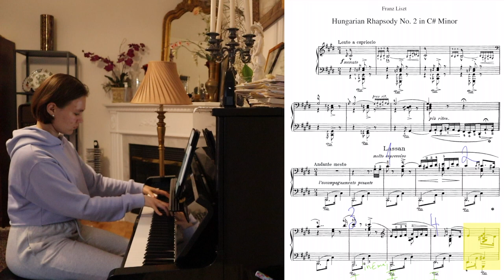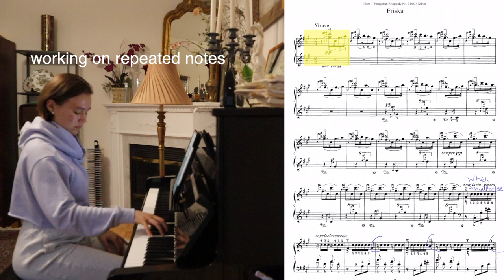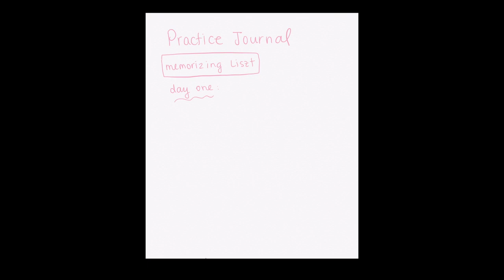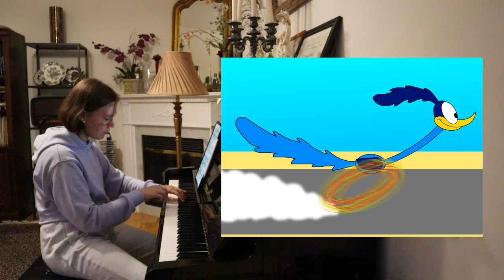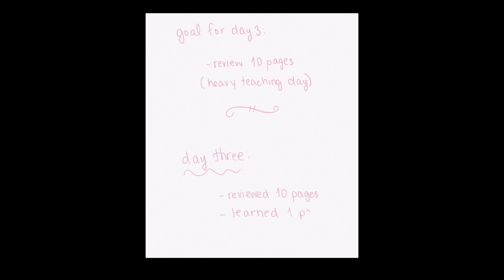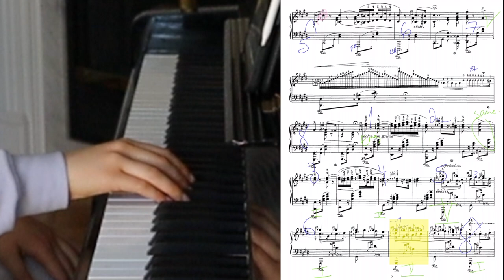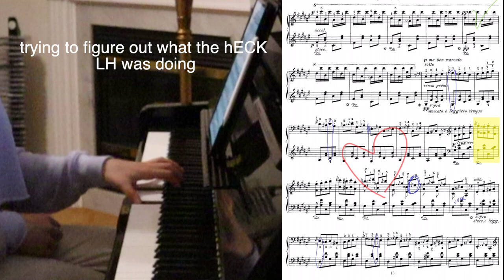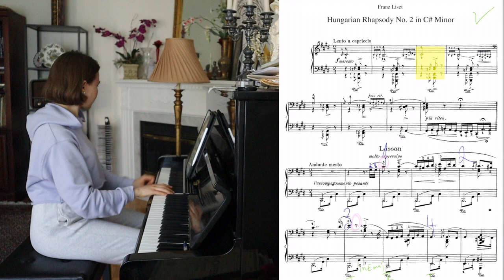i memorized liszt's hungarian rhapsody in a week | PRACTICE VLOG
practice with me! watch me memorize liszt's hungarian rhapsody no. 2 IN A WEEK!!

timestamps:

00:00 intro
02:13 day one
06:59 practice journal
07:12 day two
11:43 practice journal
11:55 day three
12:56 practice journal
13:08 day four
15:33 practice journal
15:43 day five
18:21 practice journal
18:24 day six
19:51 practice journal
19:55 day seven (runthrough!)

✨ feeling inspired? take online piano lessons with me!! ✨

faq's:

where do you study? the glenn gould school of the RCM :)